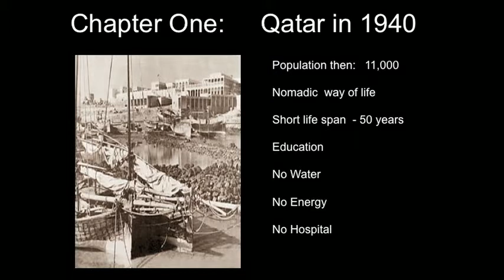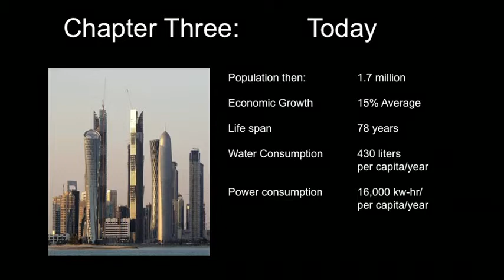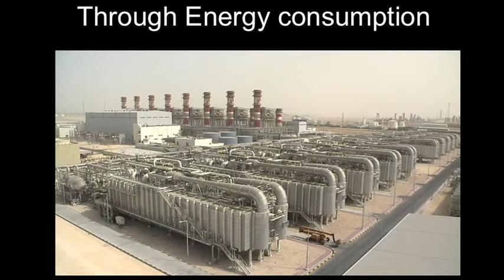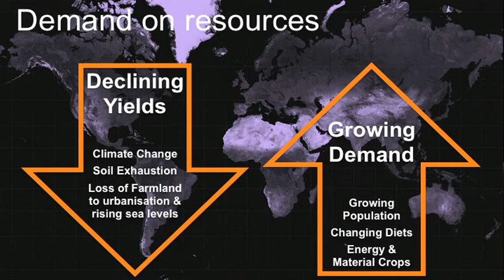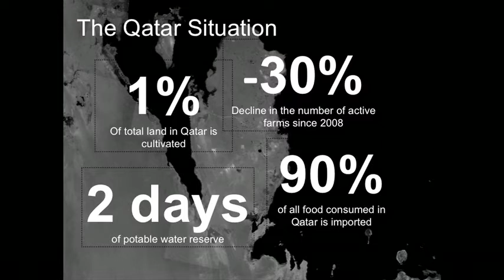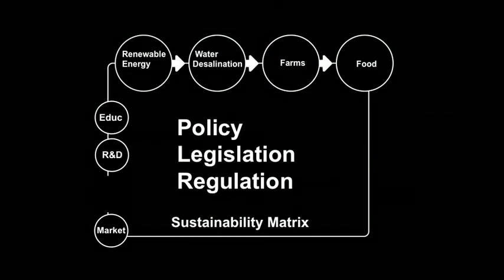Fahad Al-Attiya: A country with no water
Imagine a country with abundant power -- oil and gas, sunshine, wind (and money) -- but missing one key essential for life: water. Infrastructure engineer Fahad Al-Attiya talks about the unexpected ways that the small Middle Eastern nation of Qatar creates its water supply.

Fahad Al-Attiya's job is to maintain food security in Qatar, a country that has no water and imports 90 percent of its food.